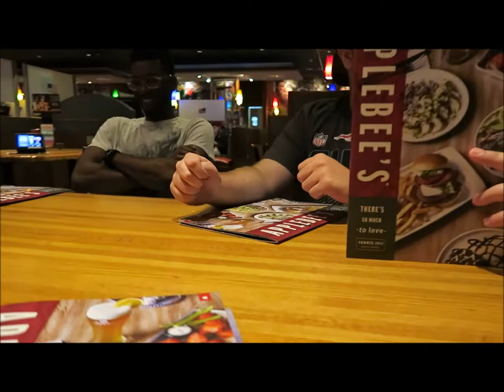hanging out with the homies .